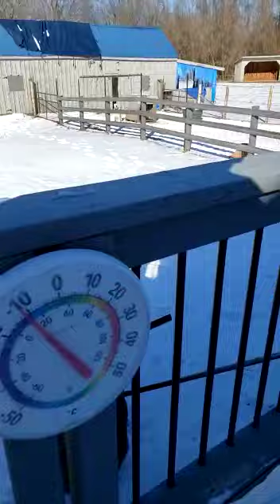Chickens and Dogs together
Chickens making eggs for feeding dogs, and dogs protecting chickens from wild life.. Small habitat in farm.